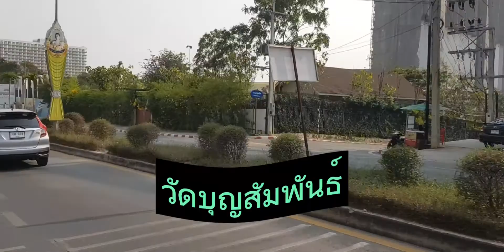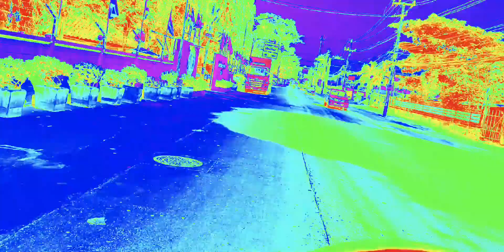จากจอมเทียนสาย 2 ไป วัดบุญสัมพันธ์ จะร้างไหม